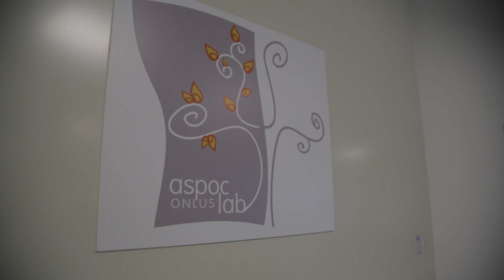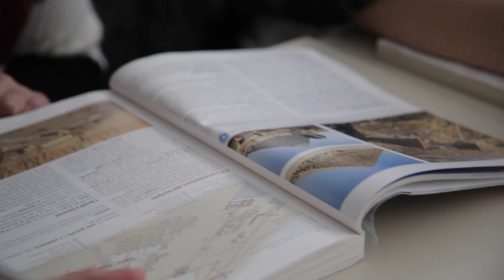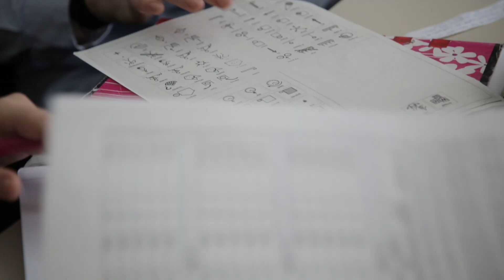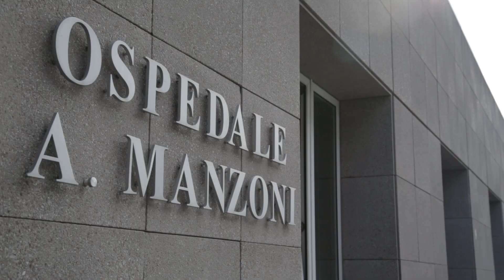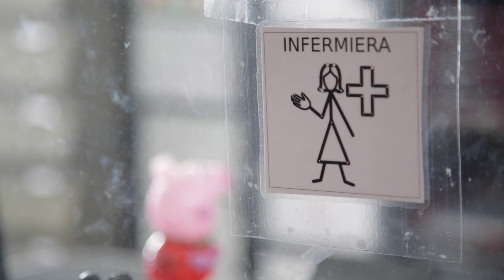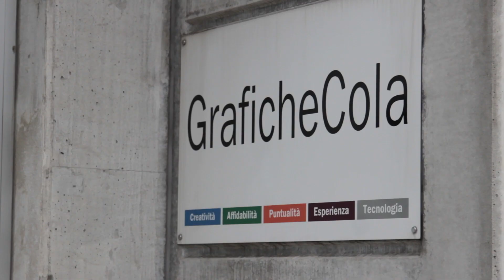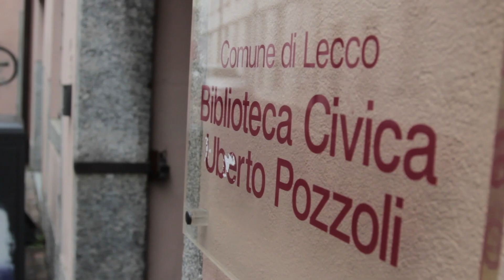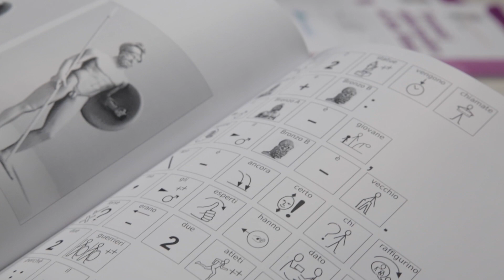In Missione per conto di Aspoc - storie di alternanza 2018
video vincitore provinciale del bando : Storie di alternanza

realizzato insieme ai ragazzi e ragazze della 4cl del Liceo Manzoni di Lecco